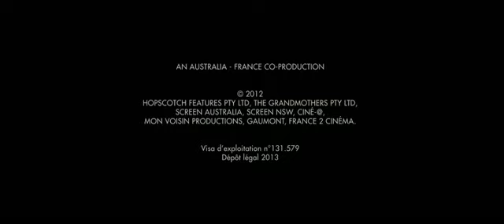Adore 2013 How Are You scene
Film Adore (2013) written and directed by Anne Fontaine. Starring Naomi Watts, Robbin Wright, Xavier Samuel and James Frecheville.

Gaumont and Exclusive Media Group property